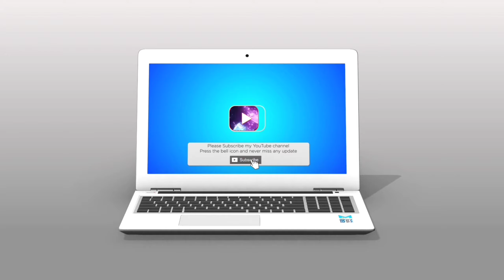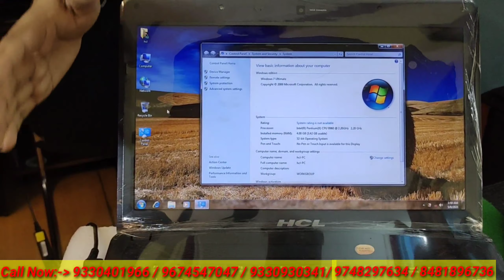🔥| হোলসেল ধামাকা|90%off|Kolkata|second hand|old|chep|used|mini|Gaming|desktop|Macbook|laptop|2021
Sainion Laptop Used &New 👉Laptop Desktop Sales And Service,👉51/46,4No,👉Daga Colony,👉Damdum Road 👉👇Kolkata-50 👉👇👇👇👇Owner(LOKENATH PODDER) MOBILE Number👉 Calling Time 11am-8Pm
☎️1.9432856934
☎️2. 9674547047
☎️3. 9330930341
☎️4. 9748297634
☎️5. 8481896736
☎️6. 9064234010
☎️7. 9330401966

* স্বাগত জানাই আপনাদেরকে আমার *
 Channel handled by santa business idea ⤵️

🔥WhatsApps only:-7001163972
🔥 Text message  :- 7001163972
⤵️ No Call⤵️